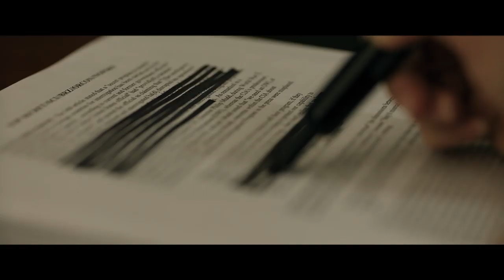'The Report' - A Thrilling Ensemble | Variety Cinema Essentials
Distinguished, award-winning stars lined up for roles large and small in Scott Z. Burns’ examination of America’s interrogation methods in the wake of 9/11, and the efforts of tireless investigators to reveal the moral and legal corners that were cut in the name of patriotism.

View more exclusive interviews, analysis and behind-the-scenes glimpses of Amazon Studio's awards contenders